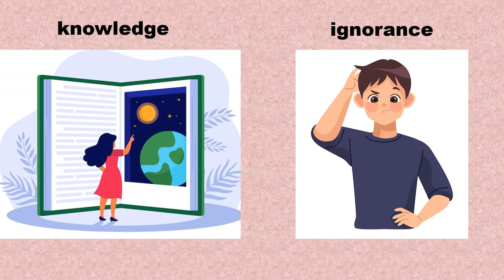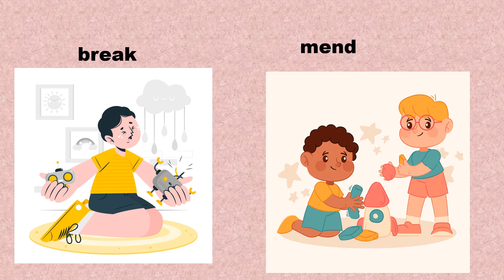Antonyms - English Grammar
Strengthen your vocabulary!